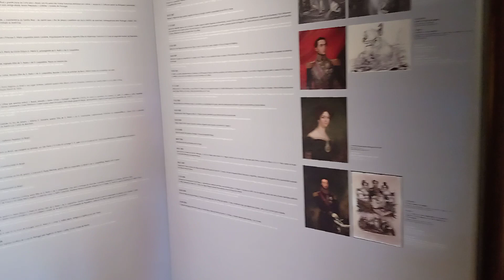Portugal. Palácio de Queluz!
O quarto intitulado Dom Quixote, onde Dom Pedro I nasceu  e desencarnou nessa cama!